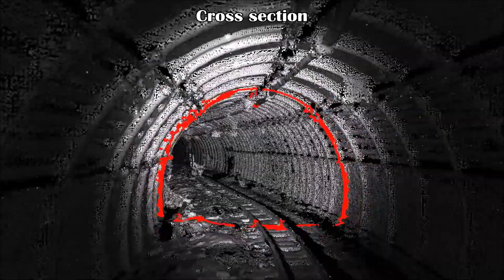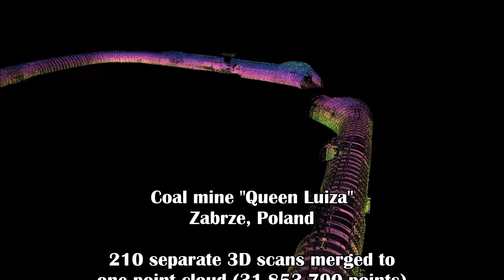Point Cloud Visualization - Coal Mine Queen Luiza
Demonstration of our own software for processing and visualization of point clouds created by 3D scanning. The point cloud on this video was created in the coal mine Queen Luiza (Zabrze, Poland) from 210 individual scans and contains 31,853,790 points (27,818,180 after filtering).
The rendering engine was created in C++ and uses Direct3D. This point cloud is rendered in full HD at more than 100 FPS on i7-6700, GeForce GTX 750 (the engine uses various optimizations including view frustum culling and level of detail).
The software was created by the Department of Robotics, VSB-TU Ostrava as a part of the TeleRescuer project